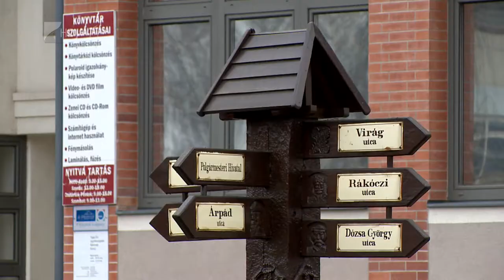Vinnai: Stabilan működnek az önkormányzatok - Kölcsey Televízió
Az októberben átadott Nyugati elkerülő megépítése volt a megye 2-es számú választókerületének legkomolyabb beruházása az előző évben, erről Vinnai Győző beszélt kameránk előtt. Az országgyűlési képviselő hozzátette, a térség településeinek fejlődését jól mutatja az is, hogy munkanélküliség arányát harmadára, a bűncselekmények számát pedig kevesebb mint a felére sikerült csökkenteni az elmúlt 10 évben.